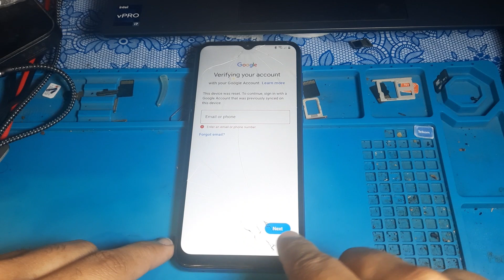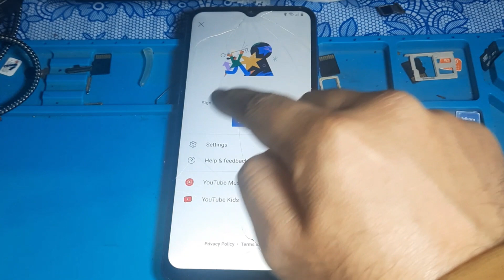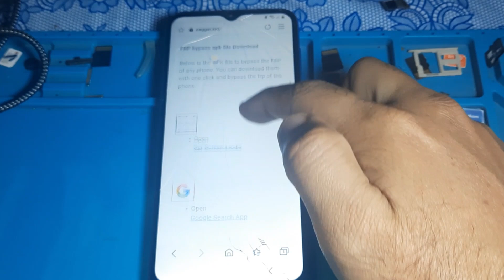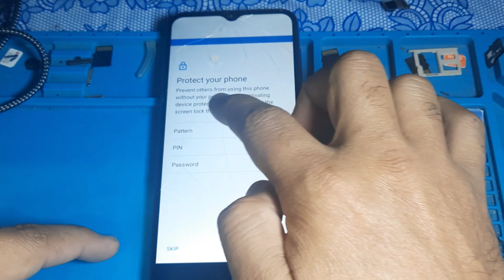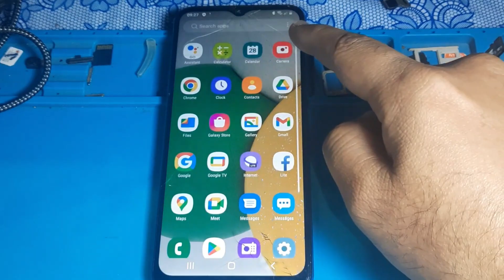Samsung A03 Core FRP Bypass Android 12_U2 Without Pc | SM-A032F Remove Google Account | FRP Unlock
Samsung A03 Core FRP Bypass Android 12_U2 Without Pc | SM-A032F Remove Google Account | FRP Unlock 2023

Nokia C2 2nd Edition Hard Reset 2023

Al Android 11 FRP Bypass 2023